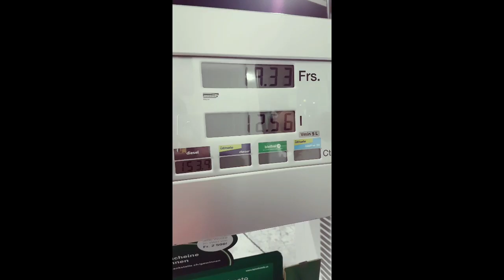Shred Pista Mx Park DornoLand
After my calivcle Injury
KTM 250 SX-F 2016
ITALIA